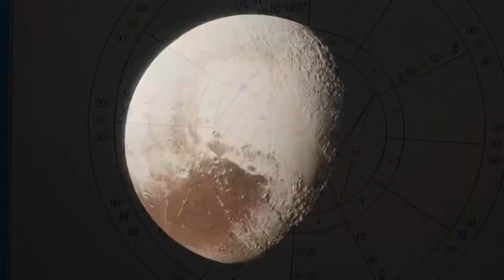Pluto in Aquarius - South Africa - Ubuntu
Pluto in Aquarius - South Africa

General energy themes and topics of Pluto in Aquarius collectively and also for South Africans as we have Aquarius as our ascending sign. The fixed CRoss energy on May 20th can also be potentially activating huge and intense weather and earth events across the world. In SA, it could highlight the energy crusus, opposition in government not to mention financial and international fingers. At WHat price?

You can also check out my video on the Mundane Astrology highlights for South Africa April 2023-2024.